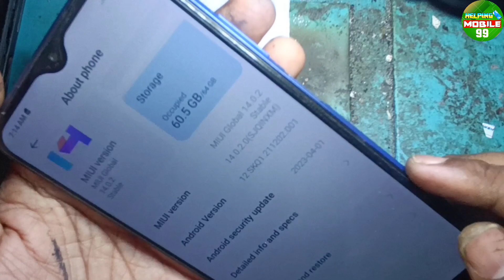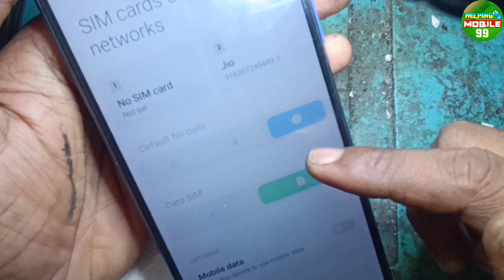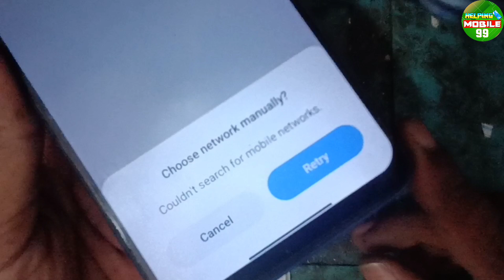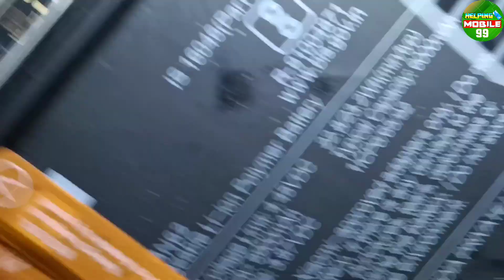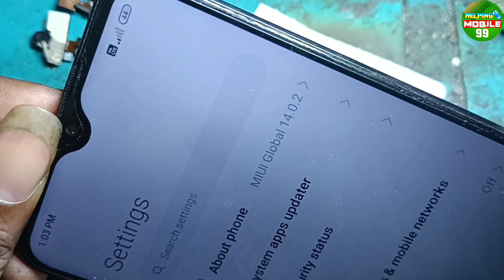Redmi 9 Power Network problem solution|| Redmi 9 Power Network समस्या जड़ से खत्म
phone mein no service a Gaya to theek kaise karen
no service repair
no service ko theek kaise kare
redmi 9 power w TR IC ko change kaise karen
redmi 9 power w ti r i si change
9 power w ti r i si change
slow network problem jio
slow network problem airtel
slow network problem vi
slow network problem in redmi
slow network problem tamil
slow network problem solution
slow network problem solve
slow network problem in jio sim
slow network problem in chrome
slow network problem in pc
network problem redmi 8
network problem redmi 9 prime
network problem redmi note 7 pro
network problem redmi note 8
network problem redmi 9
network problem redmi note 9
network problem redmi 9 power
network problem redmi 9a
network problem redmi 10 prime
network issue in jio sim
network issue in airtel sim
network issue in mobile
network issue in vi sim
network issue in free fire
network issue in bgmi
network issue in iphone
network issue in samsung mobile
network issue in laptop
network issue problem
no service problem in iphone
no service problem jio sim
no service problem in airtel sim
no service problem samsung
no service problem in redmi 9 power
no service problem in keypad phone
no service problem vivo
no service problem airtel
no service problem tamil
रेडमी 9 पावर नेटवर्क नहीं आ रहा है
9 पावर को नेटवर्क ठीक कैसे करें
मोबाइल नेटवर्क को सही कैसे करें
9 पावर नेटवर्क नहीं आ रहा है तो क्या करें
रेडमी 9 पावर नेटवर्क को ठीक कैसे करें
रेडमी मोबाइल नेटवर्क प्रॉब्लम
क्या आपका फोन में नेटवर्क नहीं आ रहा है
2G नेता 4G नेटवर्क को सही कैसे करें
4G नेटवर्क को सही कैसे करें
मोबाइल फोन में नेटवर्क नहीं आ रहा है
9 पावर में नेटवर्क को सही कैसे करें
रेडमी 9 पावर 4G इस को चेंज कैसे करें
रेडमी 9 पावर 4G ऐसी पहचाना
रेडमी 9 पावर 4G इस को चेंज करने का आसान तरीका
रेडमी 9 पावर वाटर को चेंज कैसे करें